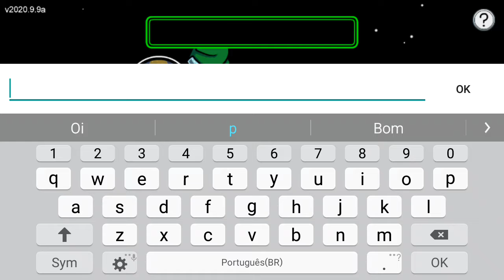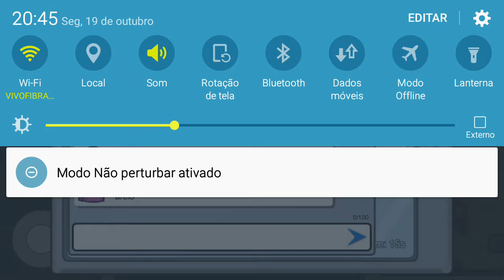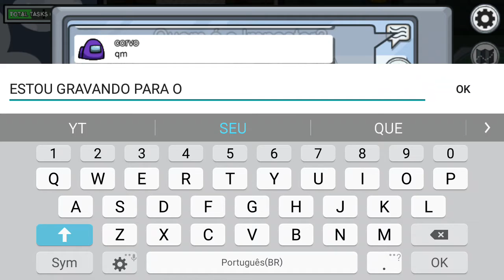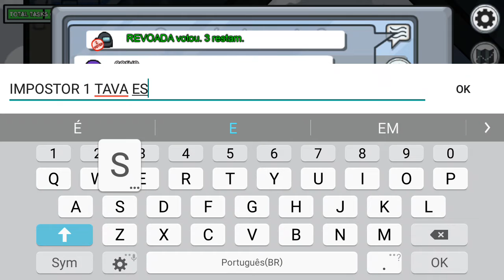FUI PEGO NO FRAGRA (AMONG US)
AMONG US É UM JOGO QUE PODE TER 1 2 OU 3 IMPOSTORES E OS TRIPULANTES QUE A QUANTIDADE VARIA DE ACORDO COM O DONO DA SALA E OS TRIPULANTES TEM QUE DESCOBRIR QUEM É O IMPOSTOR